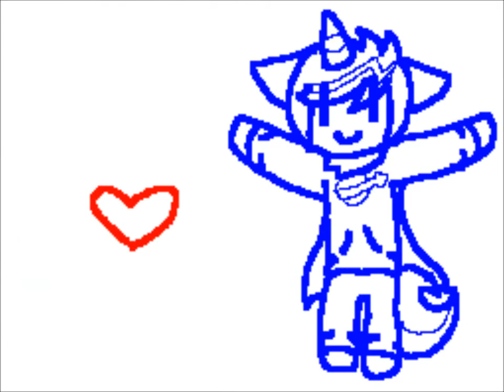The Lego Movie Fandom - Candy Candy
Just a little thing. Yep